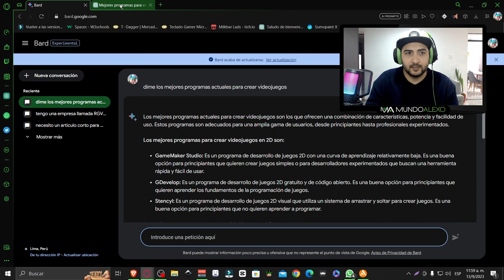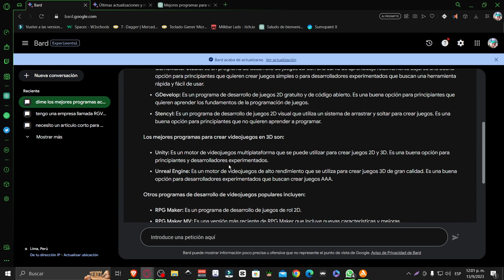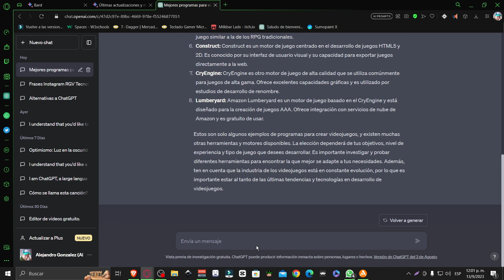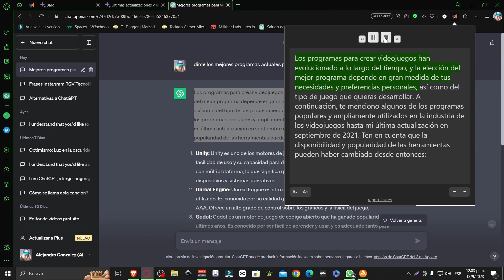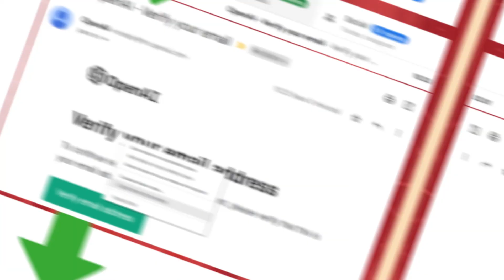¿ Cual es mejor Chat GPT o BARD de Google ?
¿Te preguntas por qué ChatGPT parece quedar obsoleto en comparación con BARD, la IA de Google? En este video, analizamos las diferencias clave entre estas dos tecnologías y exploramos por qué BARD ha atraído tanta atención. Descubre cómo Google ha avanzado en el campo de la inteligencia artificial y cómo impacta en las capacidades de estas IA. ¡No te pierdas esta comparación en profundidad! 🤖📊🔍